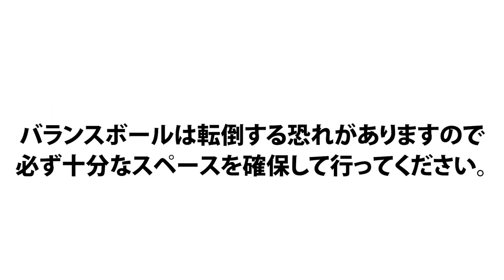【10分】バランスボール エクササイズ「中級編」体幹強化！運動不足解消！【ビーレジェンド プロテイン】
運動不足でお腹周りが気になる方は、ぜひチャレンジしてみてください！
10分間 バランスボールを使ったダイエットエクササイズ「中級編」
40秒間の運動と20秒のインターバルで10種目行います。
00:00 オープニング
00:42 バランスボール エクササイズ「中級編」
‹種目›
1.ウォームアップ
2.ストレートアームスイング
3.サイドベント
4.ボクシング
5.クラップwithレッグ
6.クラップwithレッグ
7.ボクシング
8.サイドベント
9.ストレートアームスイング
10.ウォームアップ
「バランスボールエクササイズの最新動画を公開中」